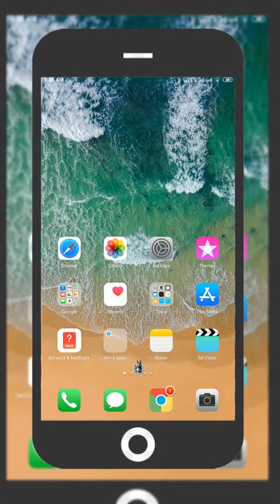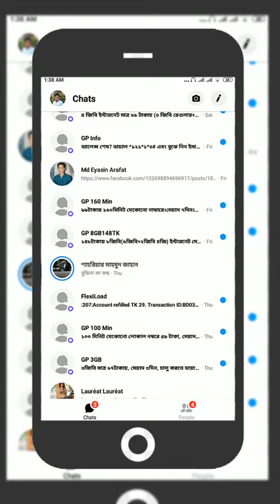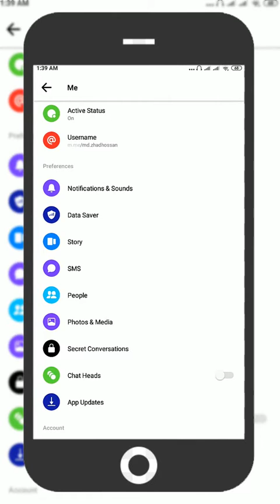How to turn of SMS on Messenger, Facebook SMS off, How To Disable,Turn off SMS in messenger,Disable.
technologywkfetanu, technology wkfe tanu, turnoffsmsonfacebook.
Hello Views 'Welcome to ` "TECHNOLOGY WKFE TANU" Channel.
This video i'm share with you Facebook sms off, How to turn on sms on facebook, How to Turn Off SMS on Facebook Messenger, How To Disable,Turn off sms in messenger.

i hope when you can flow this rules and you will be success.
i hope you are very well to watch this video, learn.

Must share the video with friends,
One of your shares may know many more. Thanks all

এই ভিডিওটি আমি আপনার সাথে শেয়ার করছি ফেসবুক এসএমএস বন্ধ, ফেসবুকে এসএমএস কীভাবে চালু করবেন, ফেসবুক ম্যাসেঞ্জারে এসএমএস কীভাবে বন্ধ করবেন, মেসেঞ্জারে এসএমএস বন্ধ করবেন কীভাবে।

আমি আশা করি আপনি যখন এই বিধিগুলি প্রবাহিত করতে পারেন এবং আপনি সাফল্য পাবেন।
সবাইকে ধন্যবাদ...
আমি আশা করি আপনি এই ভিডিওটি দেখতে খুব ভাল আছেন, শিখুন।
সবাইকে ধন্যবাদ.

আমি আশা করি আপনি এই ভিডিওটি দেখতে কিছু শিখতে পেরেছেন ।
সবাইকে ধন্যবাদ.

Useful 5 Messenger Features You Should Know Dark Mode on-Md Emran Hosan Wkfe # Technology Wkfe Tanu.

ভিডিওটি অবশ্যই বন্ধুদের সাথে ভাগ করে নিতে হবে, আপনার একটি শেয়ার আরও অনেক কিছু জানতে পারে। সবাইকে ধন্যবাদ